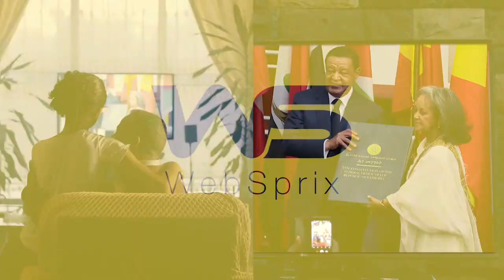Websprix TVC by Spotlight Ethiopia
It was a pleasure making this television advertisement for the Strong Information Technology Infrastructure Websprix.